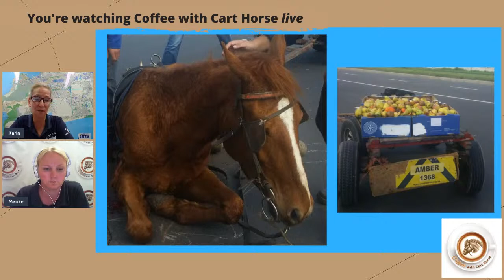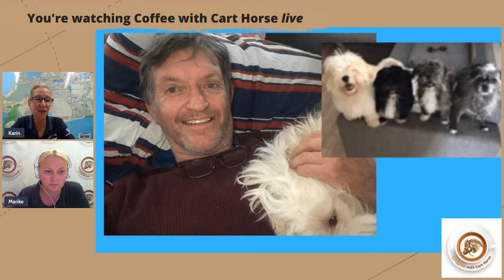Coffee with Cart Horse - Episode 38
We manage to confiscate a thin, overloaded horse and continue interviewing our new Equine Welfare Trainees.